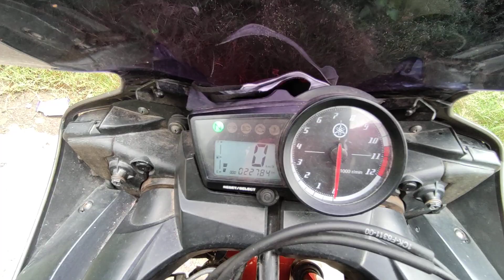How I choose my 1st bike😍 | YAMAHA R15V2 | Best bike for Beginners in INDIA | UP25RIDERRajat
Hi guys mine is video me jo bhi mera reason YZF R15 V2 lene ka mine bataya shaat is sab share kiya h ki muje ye bike kyu pasand thi to

DB visor